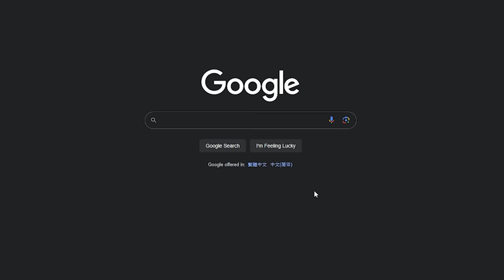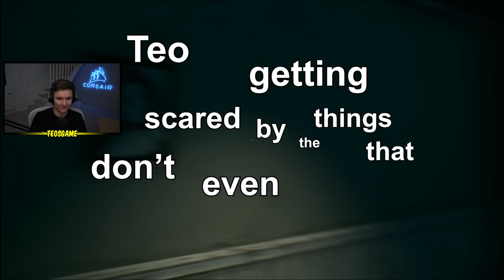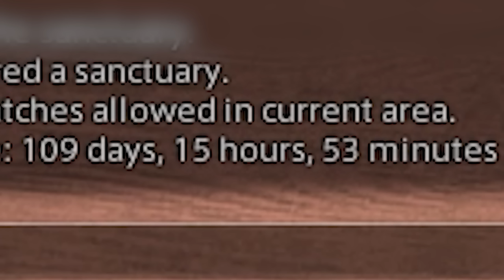Paddy's finally had enough - MISH MASH #74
0:00 GawkGawkEnjoyer
0:48 Mish Mash #74 Intro
1:00 Teo's creepy bend
1:26 Silent Scares
2:01 Dredge almost crash
2:16 Teo knew
2:37 XDefiant montage
3:29 oh baby what a game
4:40 Enough
5:15 Crimson Snow
6:21 XDefiant jumps
6:58 OW2 Sus Teo
8:00 Epic Horror OST
9:04 Dredge
9:52 Scare Comp 2
11:08 XDefiant rage